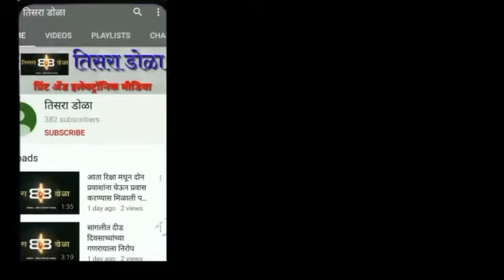उघड्या गटारीच्या जाळीत अडकलेल्या कुत्र्याला वाचवले